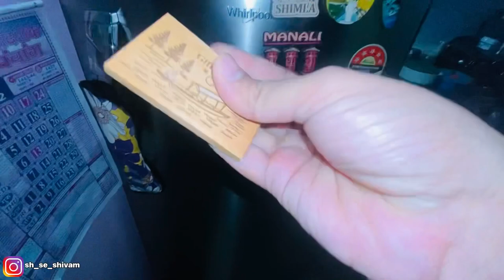Ye news sun k to dar lag gya 😱|Daily Vlog-183